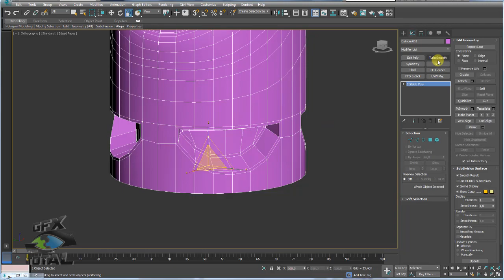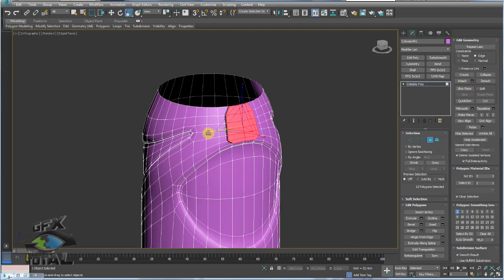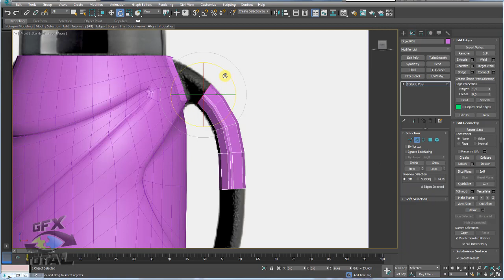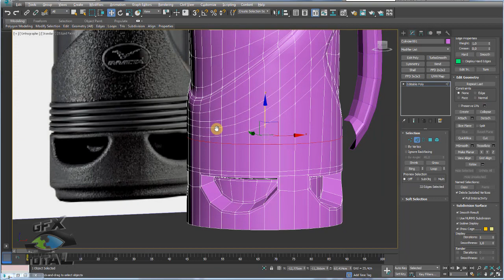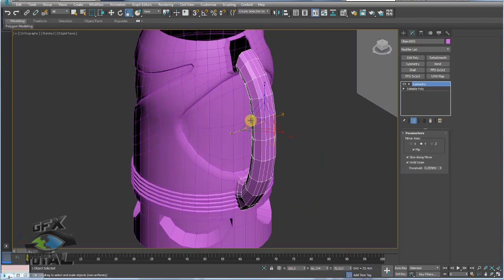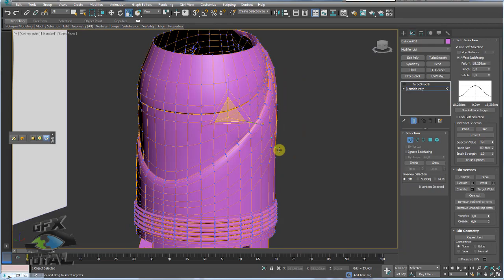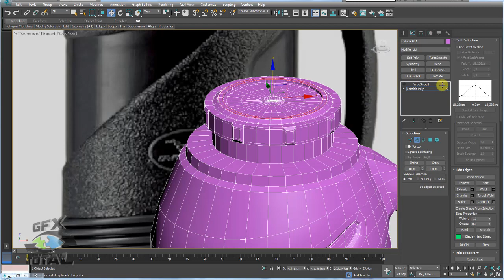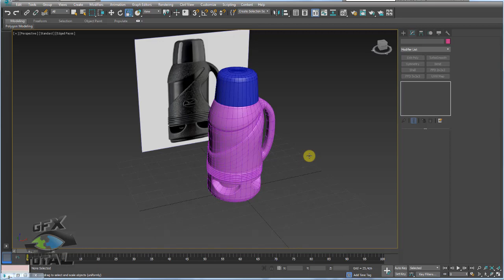Como Modelar Uma Garrafa Térmica no 3ds Max Parte 02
Seja bem-vindo! (;

Como Modelar Uma Garrafa Térmica no 3ds Max
(How to Model a 3D Thermal Bottle in 3ds Max)